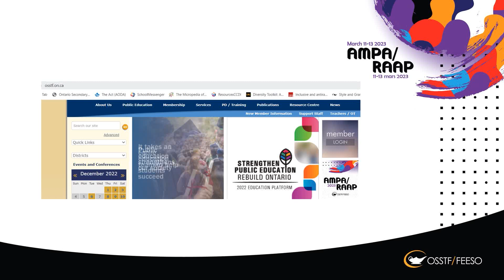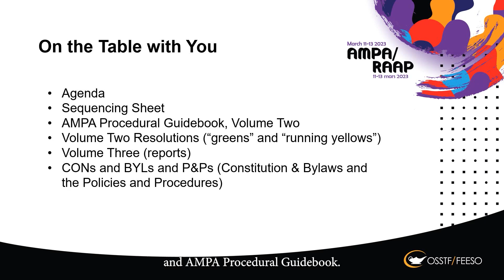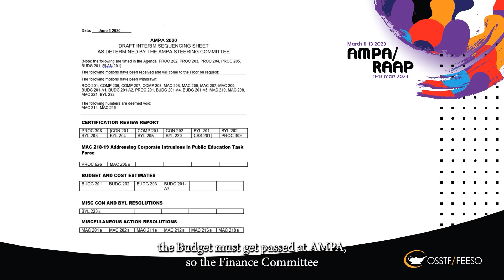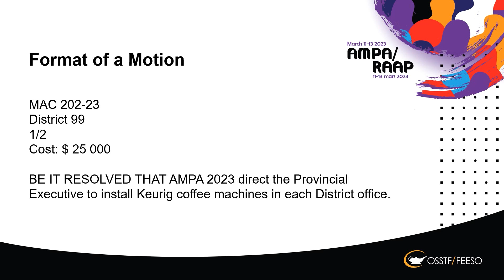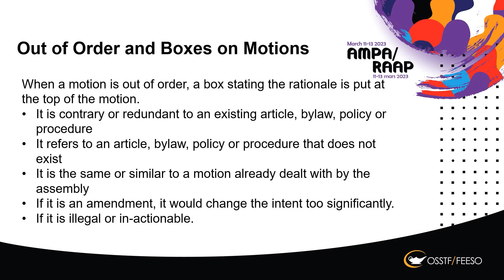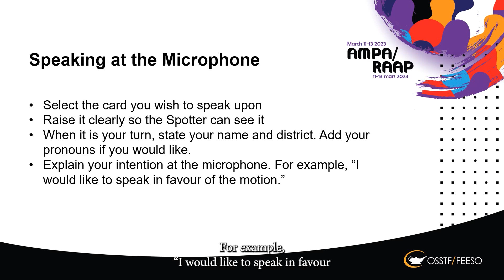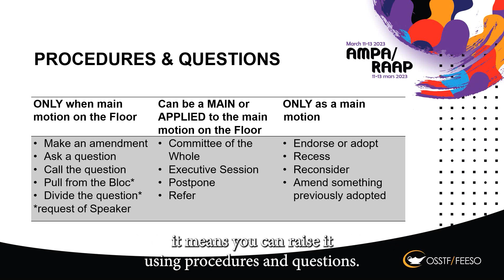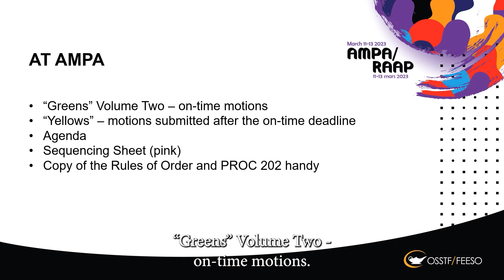Welcome to AMPA 2023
AMPA is the Annual Meeting of the Provincial Assembly. It is the provincial Annual General meeting. This video is part of series of tutorial videos meant to help delagates prepare for AMPA 2023.